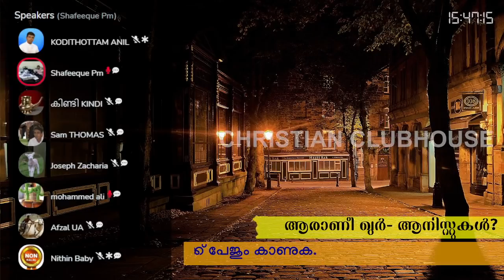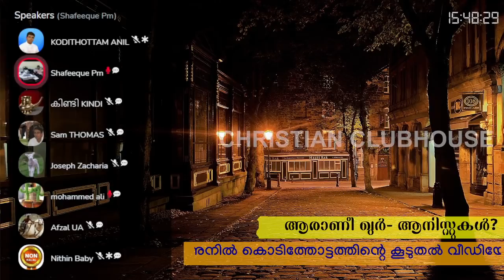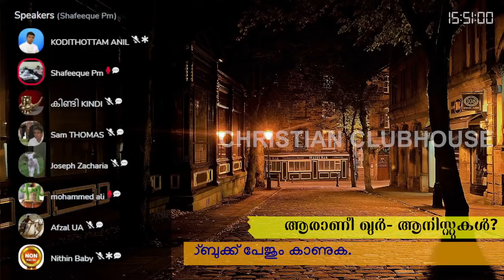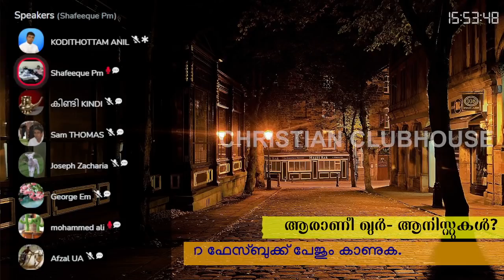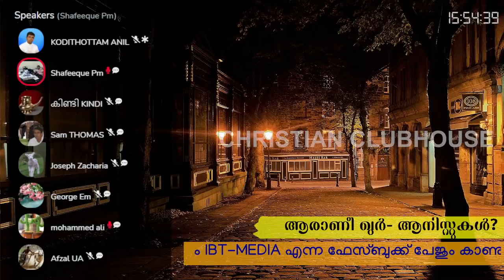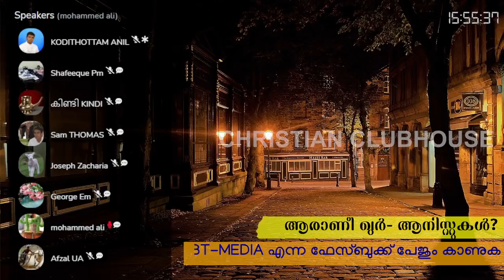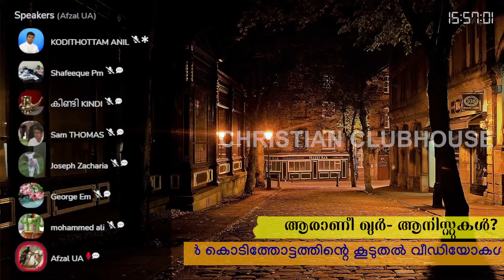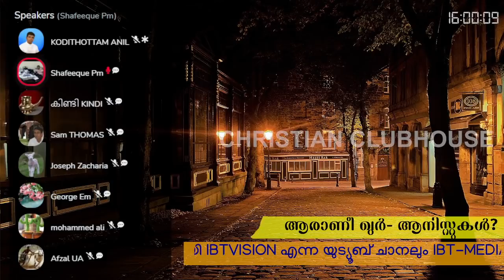ആരാണീ ഖുറാനിസ്റ്റുകൾ ?? Part 1 | Anil Kodithottam | Clubhouse Full Discussion